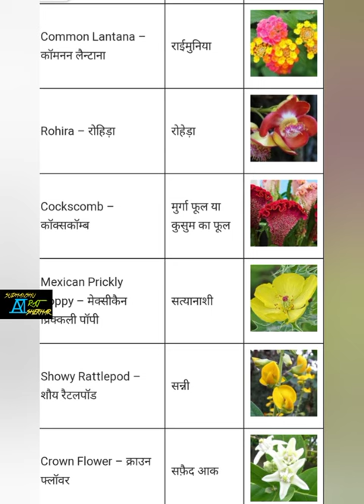All flowers name in Hindi and English with their photos